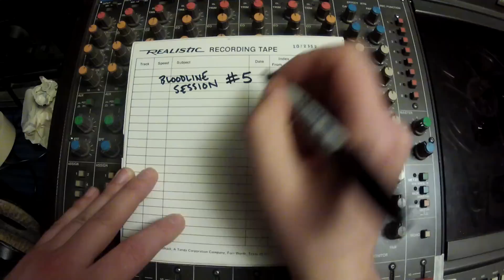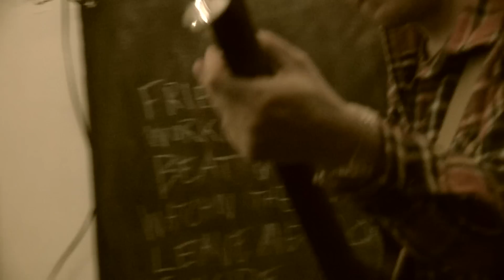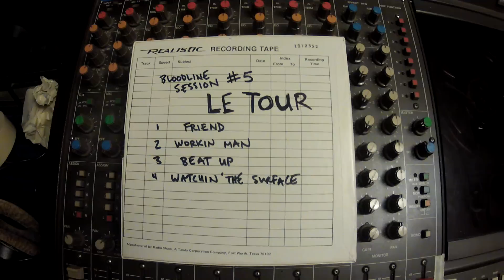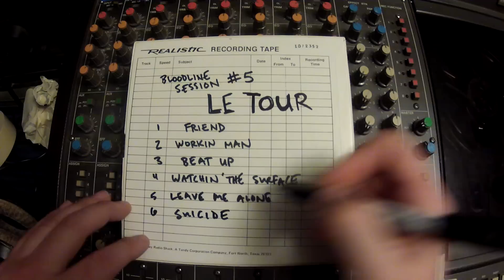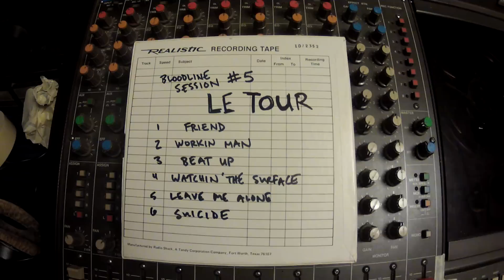Session 05 | Le Tour | 1-25-14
For session 5, Chicago boys Le Tour drop in to shred through 7 tracks right up until the tape runs out.